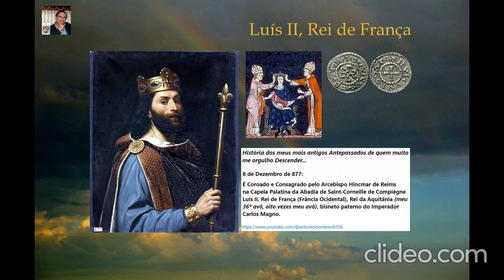8-12-877: Luís II, é Coroado Rei de França (por António Carlos Janes Monteiro)